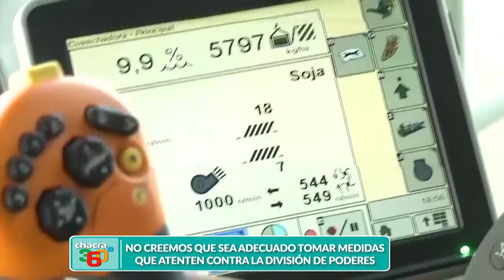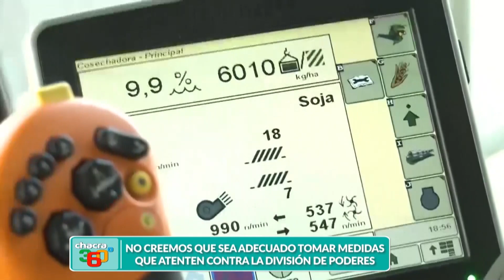CARLOS ACHETONI PDTE FAA